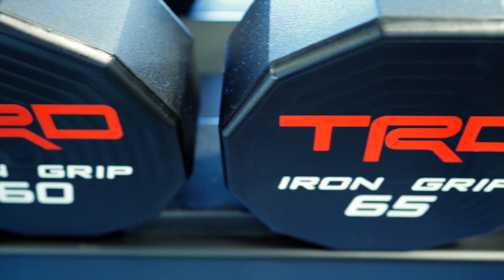Christian Eckes | TRD 1v1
iBUYPOWER visited TRD's new performance center in North Carolina. While we were there we interviewed Christian Eckes a NASCAR Driver with Voice Over Pete in the TRD Gaming Zone.

About us:
iBUYPOWER, where we specialize in providing customized high-performance gaming PCs for gamers everywhere